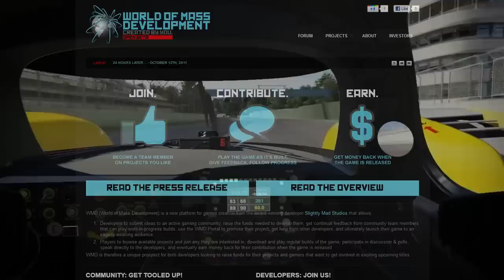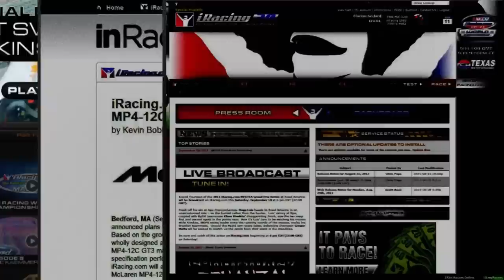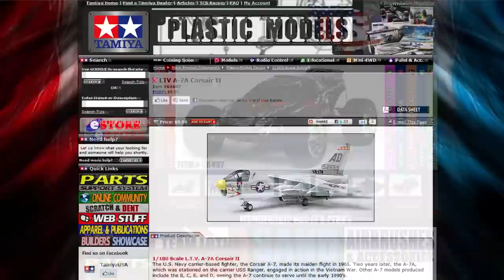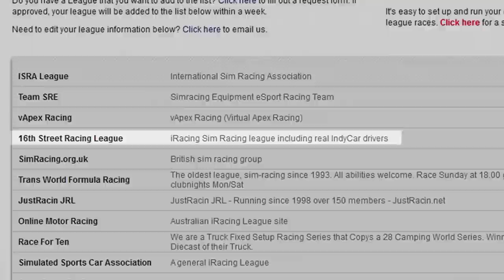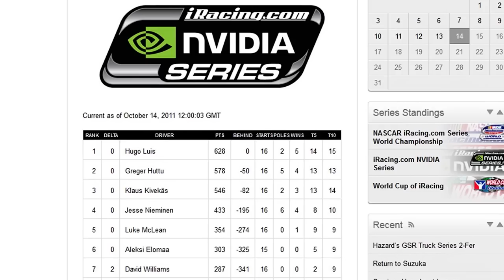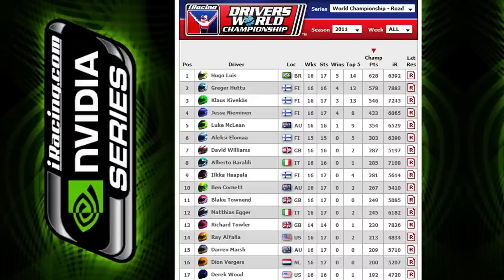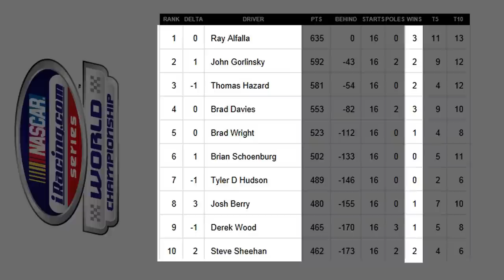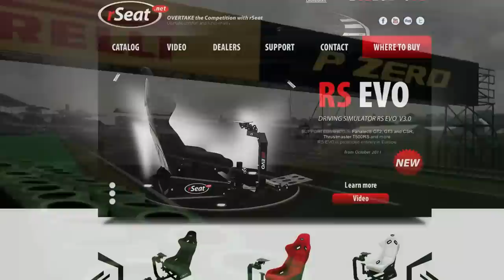This Week in Sim Racing Week Ending October 14th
presents This Week in Sim Racing Week Ending October 14th.  This weeks episode covers another round in the battle between Microsoft and Sony as Forza 4 is released only to find Gran Turismo coming out with Spec 2 on the same day.  We also look at Slightly Mad Studios C.A.R.S. project as it hits a new level.  There will be a new simrig of the week sponsoered by Tamiya as well as showcasing some leagues for IRacing.  And to top off the show we have the final few races of the IRacing World Championships for both road and oval.